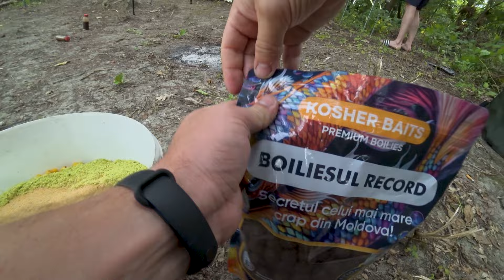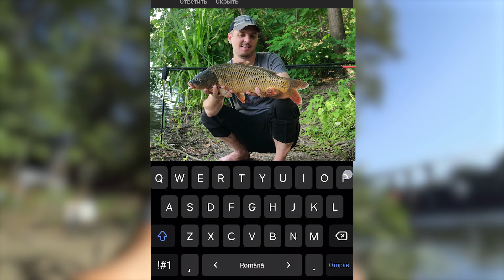PESCUIT LA CRAP PE NISTRU IN LUNA IULIE + ANUNT - HAI CU MINE LA PESCUIT!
Hai cu mine la pescuit!

📝Condițiile de participare sunt urmatoarele:
3. Lasă un comentariu creativ sub ultima postare de pe instagram și etichetează doi prieteni pescari.
- sa aveți posibilitatea sa pescuiți împreună cu mine pe raul Nistru

📅 Anunțarea câștigătorilor:
Ne vedem într-un live pe YouTube peste 7 zile, unde voi anunța câștigătorii.
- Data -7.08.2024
- Ora - 21:00

Salutare pescari! În acest video, vă invit să mă însoțiți într-o partidă de pescuit la crap pe râul Nistru, care a durat 48 de ore. Vă voi împărtăși strategiile și momelile eficiente care m-au ajutat să obțin aceste capturi.
Nu uitați să apăsați butonul de like, să vă abonați la canal pentru mai multe aventuri și să activați notificările pentru a nu pierde nicio captură!

► SUSȚINE CANALUL:
1. VB - 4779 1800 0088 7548

pescuit la caras cu porumb, pescuit la feeder, pescuit la stationar, tehnici de pescuit,
pescuit la undita, pescuit la paine, pescuit la nistru, pescuit la musca, pescuit la scrumbie 2024,
pescuit arad, pescuit cu bat de alun, pescuit la rotativa, pescuit suceava, pastrav la rotatica,